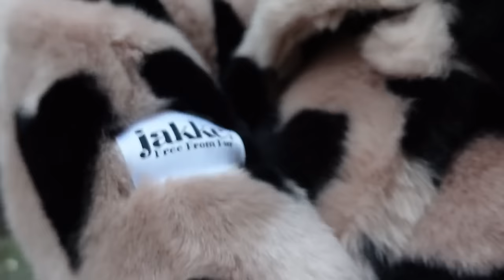Episode 33: “aventura” e Anes